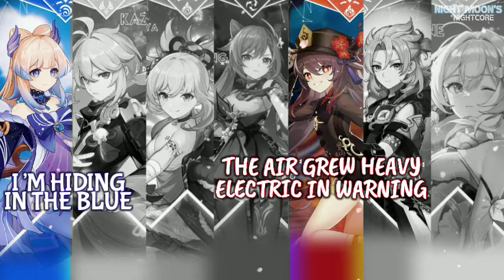Nightcore - Parallax [The FatRat] - (Switching vocals) - Lyrics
~Stay safe and have a nice day, Everyone

He makes a lot of amazing AMV videos.

🎵SONG INFORMATION

Mashup by Packi

➡️ Original songs :

🎨Pictures :
• Genshin Impact
➡️ Source:
🎶📃Lyrics :

This is getting heavy but I carry on
(carry on, carry on)

(Need your love love love)

Visions of a holy place that I call home
(I call home, I call home)

(Need your love)
(Don’t wanna say it but I love it)
Fire!
(when you hurt me)

Violet sky
Troubled water
Sweat in my eyes
Getting stronger

Only seeing fragments now

I will never turn around
(Don’t wanna say it but I love it when you hurt me)

I'm alright
(Da da da da)
Out here in the lost land
(Da da da da da da)
Heartbeat like a tambourine
(Da da da)
These fewer dreams won't let me sleep

It comes real close
If only for a moment
I don't care where it's going
(Da da da)
And show me what’ll happen

You took you shield and sword
(When we let love win)
Said you have to go
Left me and went to war

Now I’m looking at the moon

Seasons changed, like the turning of tides
The blossoms started to fade
(I’m hiding in the blue)
The air grew heavy, electric in warning
(Safe between the clouds)
The greedy knelt down and they prayed

(They begged for peace, for the legends of bounty)
Out of fear
We kept running
(No one planted or sowed)
Tried to hide away

(The secrets grew like the storm in the distance)
(Came to collect what they owed)
Beckoning our fate

But one by one, in secret, planted greed
Only a sword in our hand but
(And watered it with pride and fear)
We enter the lion's den
We’re not waiting for a war
We bring the war to them
Fire!

Don’t ever change it cause I love it when you hurt me
Don’t think I’d make it if you ever did desert me
I know I shouldn’t but I love it when you hurt me

I think about it all day even when I’m sleeping
It’s been a long time but you always got me feeling
I‘m like an animal and you know how to turn me

When we let love